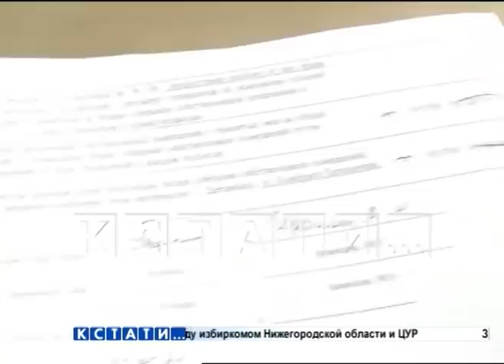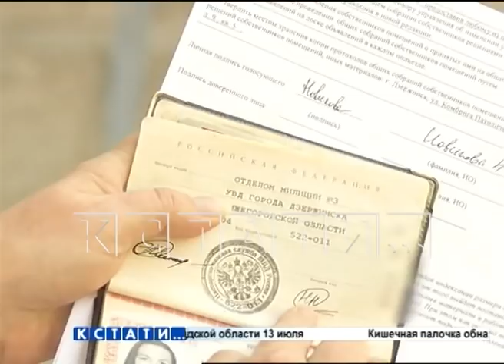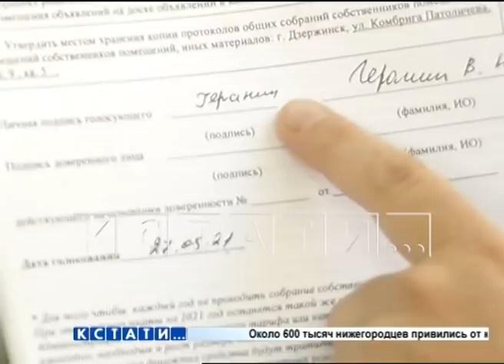Мертвые жители голосуют в будущем - афера с голосованием за повышение коммунальных тарифов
Мертвые голосуют в будущем - схема, которую попытались провернуть в Дзержинске - переплюнула все вскрытые ранее аферы домоуправляющих компаний. О подделках ДУКами подписей жителей и возбуждении потом уголовных дел, мы рассказывали уже не раз. Но в домах относящихся к домоуправляющей компании "Дзержинская управляющая компания" - ДУК-"ДУК" - зашли дальше. Там провели голосование, согласно которому жители передают право этому «дук-дуку» повышать тарифы без согласования с жителями. Все проголосовали вроде бы «за», но старшая по дому решила бюллетени перепроверить, и оказалось - что они поддельные.